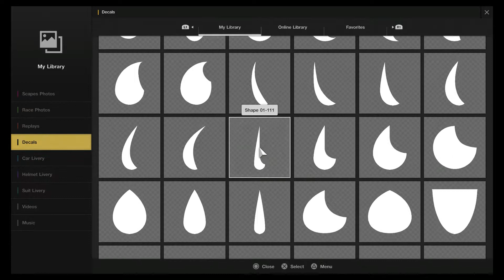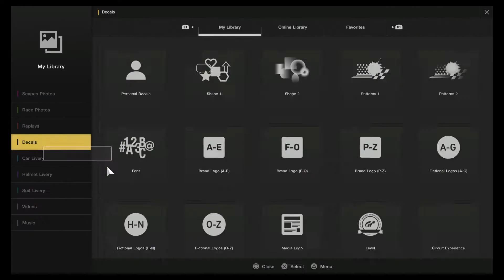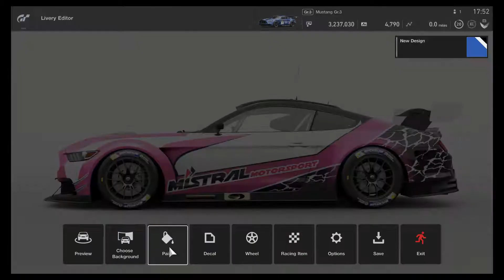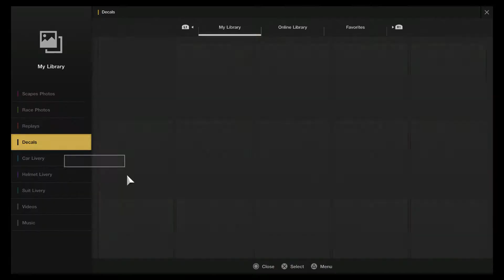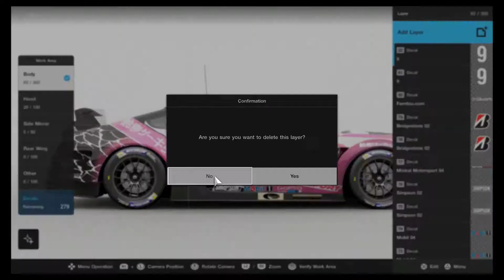[GT-SPORT] Ford Mustang Gr.3 | Livery Editor #07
Game: Gran Turismo Sport
Car: Ford Mustang Gr.3
Song Name & Link: Hammock - Sinking Inside Yourself

What will I come up with next!? What car should I design next!?